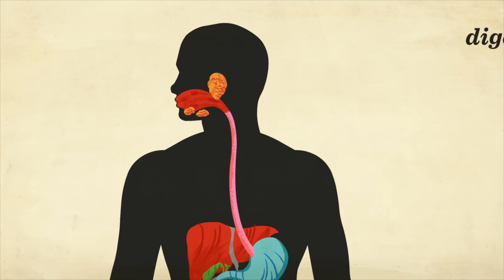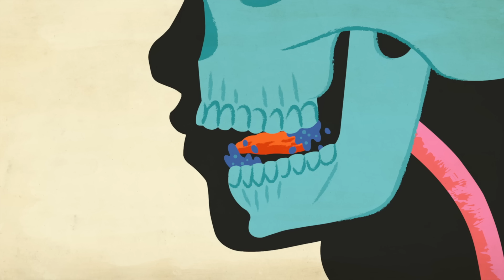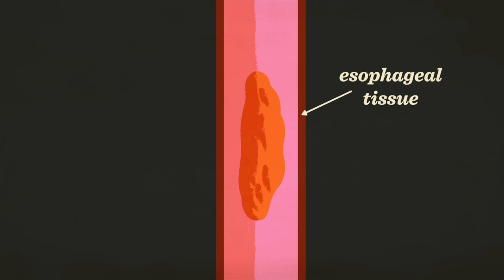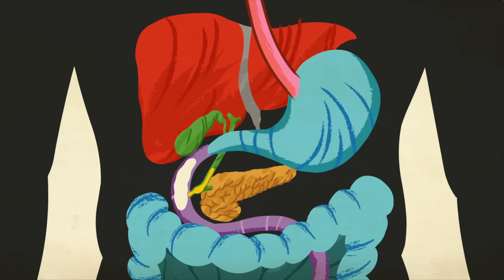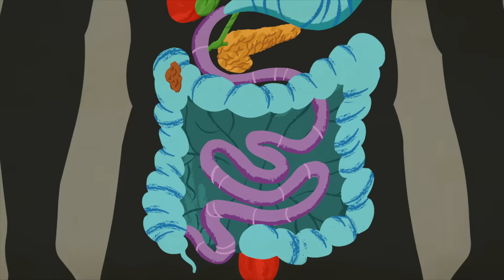Le fonctionnement du système digestif - Emma Bryce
Le système digestif, qui bouillonne en permanence, agit comme une merveille de la vie. Il transforme votre alimentation en nutriments vitaux qui soutiennent votre corps et assurent votre survie. Emma Bryce retrace le long trajet de la nourriture dans le remarquable tube digestif. Un voyage sur 9 mètres qui dure 40 heures.

Leçon par Emma Bryce, réalisé par Jeremy Jusay.